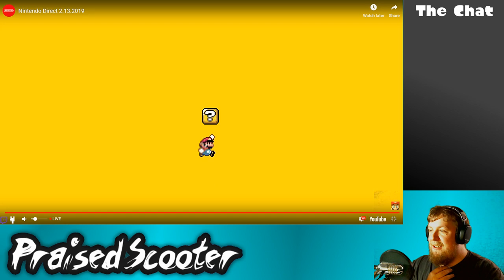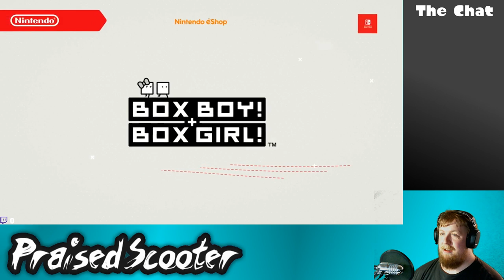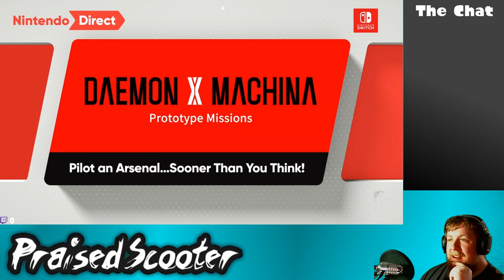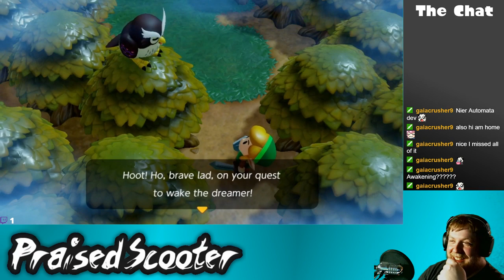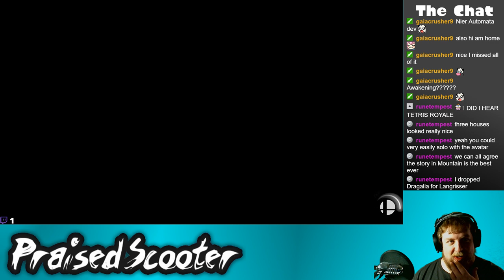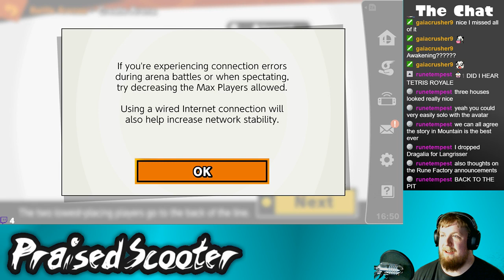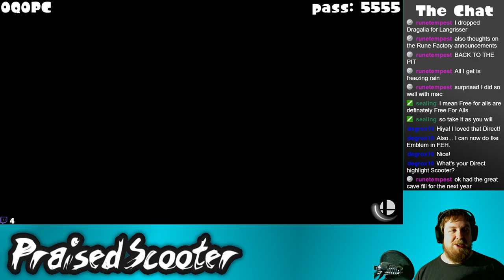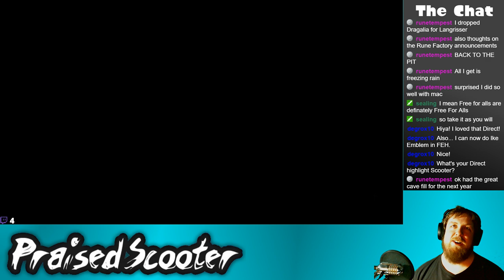Nintendo Direct and other things - 2/13/2019